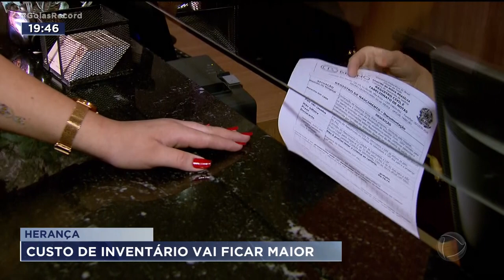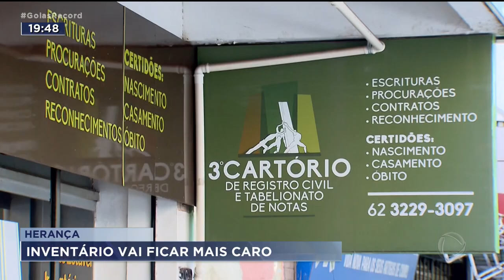HERANÇA: CUSTO DE INVENTÁRIO VAI FICAR MAIOR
A OAB GOIÁS ANUNCIOU QUE VAI ENTRAR COM RECURSO SOBRE A DECISÃO DO TRIBUNAL DE JUSTIÇA QUE AUMENTOU O CUSTO DE INVENTÁRIOS.